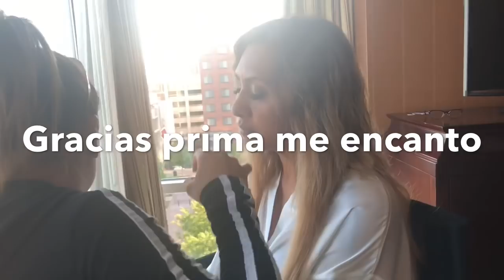VLOG #50 UN POCO DE LOS PREPARATIVOS DE LA BODA